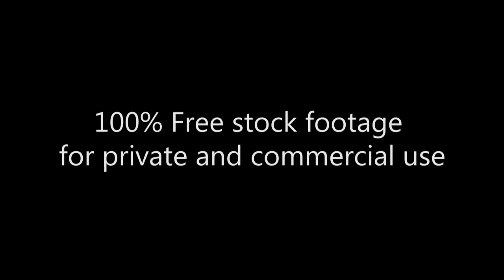Naked Cowboy in Times Square _Голый ковбой 2_Знаменитый_Famous_Footage 256_Таймс Сквер_Nackte Cowboy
Free HD Stock Footage Archive:
Times Square live entertainment
Футаж для видеомотажа
Таймс-сквер_живые развлечения

Знаменитый Голый ковбой на Таймс-Сквер
Famous Naked Cowboy in Times Square
Vaquero descubierto en Times Square famoso
Naked Cowboy på Times Square
Cowboy Naked à Times Square
タイムズスクエアのネイキッド・カウボーイ
Cowboy nudo in Times Square

100% Free stock footage for private and commercial use.

Архив HD Видеоматериала:
100% бесплатные Видеоматериалы для частного и коммерческого использования. Бесплатные предложения сотен видео и сюжетов!